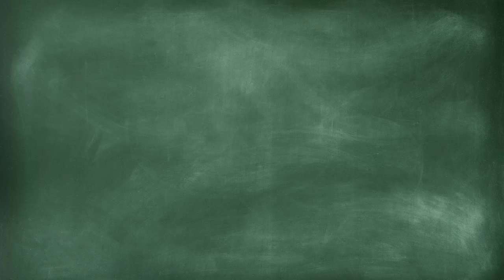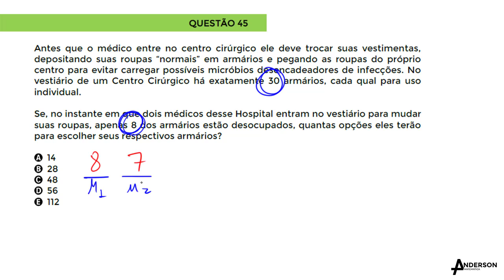REVISÃO MATEMÁTICA ENEM - Questão 45